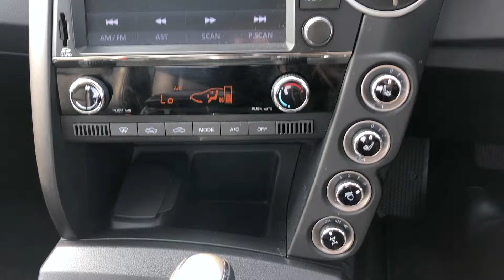Ssangyong Musso 2.2, Indian Red